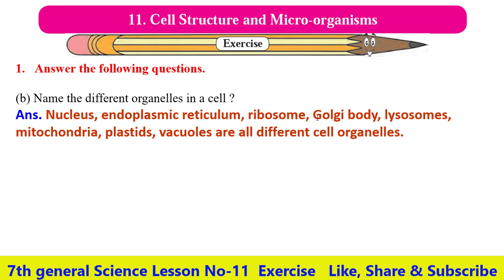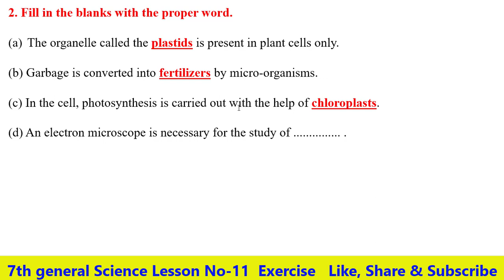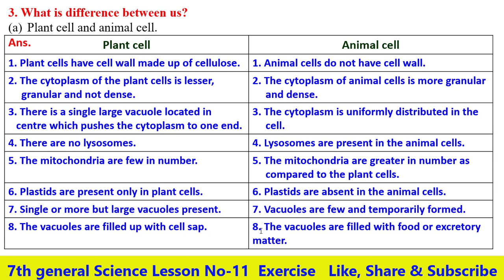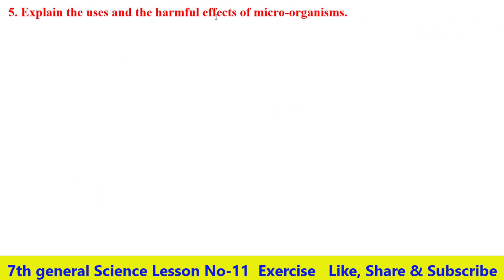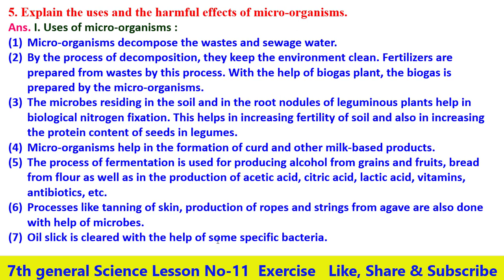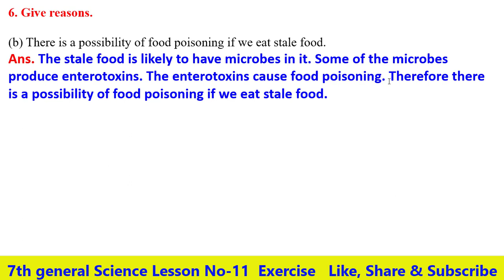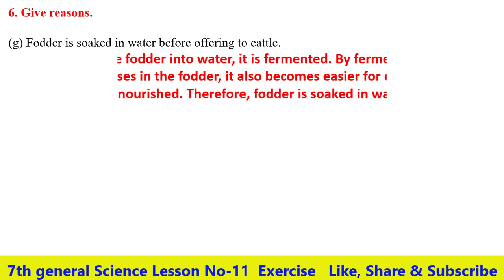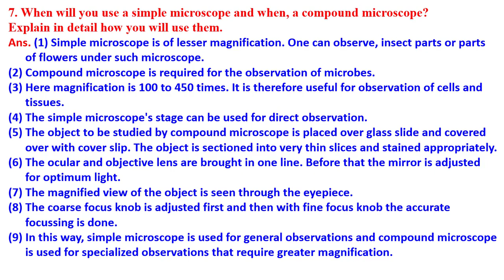Exercise Lesson No 11-Cell Structure and Micro- organisms Class 7th General Science English Medium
Hello Friends

Q.A.(Exercise) Lesson NO 11-Cell Structure and Micro- organisms Class 7th General Science English Medium Maharashtra Board

class 7th General Science Lesson No 10-Disaster Management